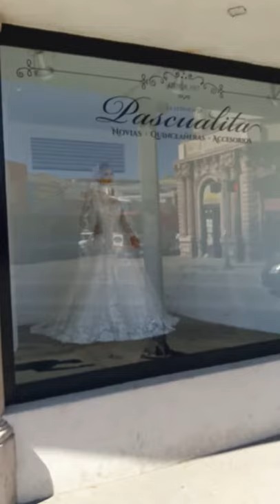La Novia De Pascualita Chihuahua / Pascualita's Girlfriend Chihuahua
Cuenta la leyenda que pascualita es un maniquí que cobra vida por las noches pues dicen que fue embalsamada por su madre.

En Chihuahua es muy conocida esta leyenda de la novia de pascualita pues ya tiene años y se trata de este maniquí que según las pláticas cobra vida por las noches.

Dicen lo que comentan la historia que ella era una mujer muy hermosa y que la mamá no estuvo de acuerdo con que se casara y ella termino con su vida y la madre la embalsamó y la puso en exhibición en la tienda de vestidos de novia.

Se le conoce como la novia de pascualita, hay que agregar que si hay mucha gente que dice haberla visto pasar por las calles de victoria y ocampo además de ruidos extraños y mucha gente no pasa por este lugar a altas horas de la noche.

Saludos y que esten muy bien, nos vemos en un video próximo...

Legend has it that Pascualita is a mannequin that comes to life at night because they say she was embalmed by her mother.

In Chihuahua this legend of Pascualita's bride is very well known because it is already years old and it is about this mannequin that according to the talks comes to life at night.

They say what they say in the story that she was a very beautiful woman and that her mother did not agree with her getting married and she ended her life and her mother embalmed her and put her on display in the wedding dress store.

She is known as Pascualita's girlfriend, it must be added that there are many people who say they have seen her passing through the streets of Victoria and Ocampo in addition to strange noises and many people do not pass by this place late at night.

Greetings and be very well, see you in an upcoming video...